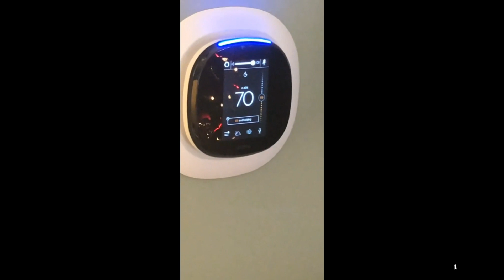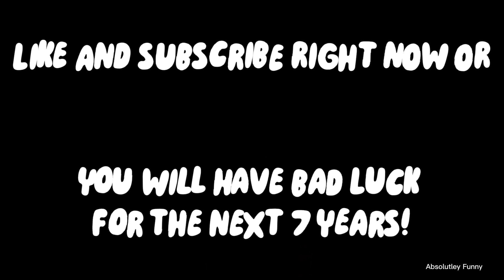MEME COMPILATION V2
Enjoy some of the funniest videos on the internet!